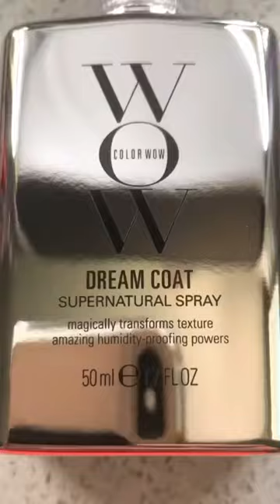WoW DREAM COAT supernatural spray has made my hair smooth and silky and given it volume.